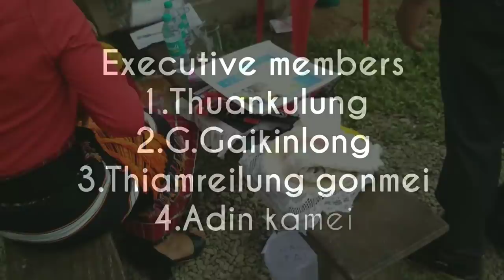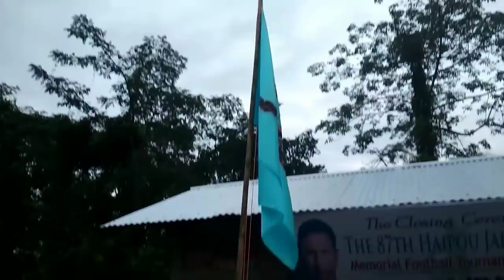Closing ceremony of Haipou Jaduanang memorial football tournament 2018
CLOSING CEREMONY OF THE 87th HAIPOU JADUANANG MEMORIAL FOOTBALL TOURNAMENT ON 29th AUGUST 2018 AT RAMGAIZANG PLAYGROUND CACHAR, ASSAM.
ORGANISE BY: MAKAAM SPORT ASSOCIATION JIRI AREA.

Haipou Jadonang (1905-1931) was a Rongmei Naga spiritual leader and political activist from Manipur, British India. He established the Heraka religious movement, and declared himself to be the "messiah king" of the Nagas. His movement was widespread in the Zeliangrong territory before the switch to Christianity. He also envisaged an independent Naga kingdom ("Makam Gwangdi" or "Naga Raj"), which brought him in conflict with the British rulers of India. He was hanged by the British in 1931, and succeeded by his cousin Rani Gaidinliu.

Haipou Jadonang
Born
1905
Kambiron village, British India (present-day Tamenglong district of Manipur)
Died
29 August 1931
Imphal
Occupation
Spiritual leader and political activist